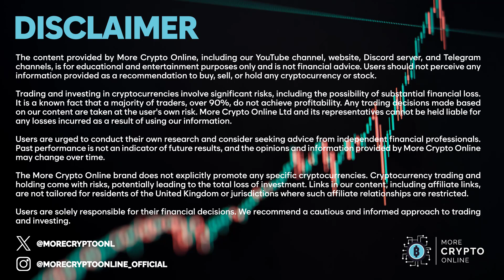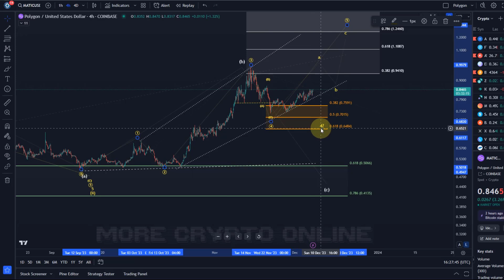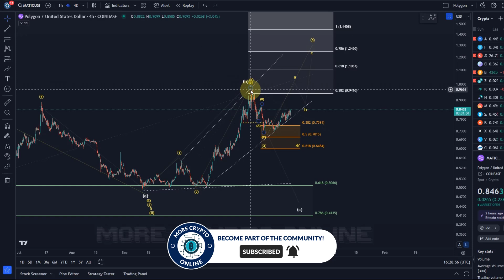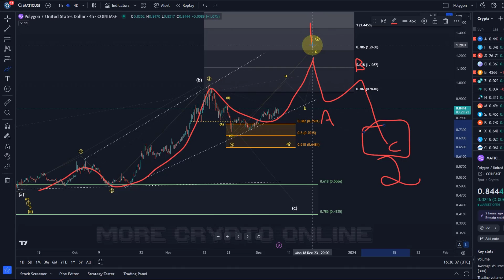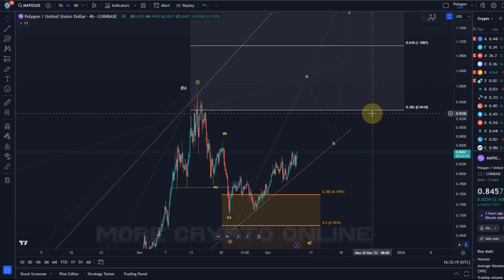Polygon MATIC Price News Today - Elliott Wave Technical Analysis Update, This is Happening Now!